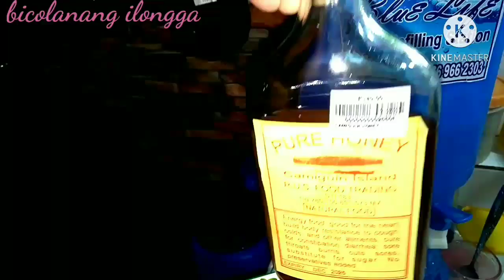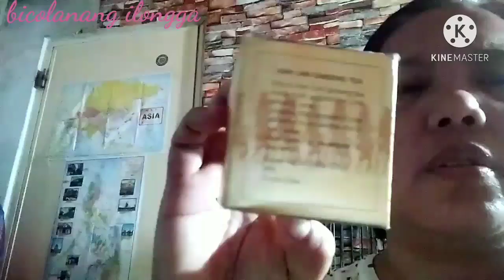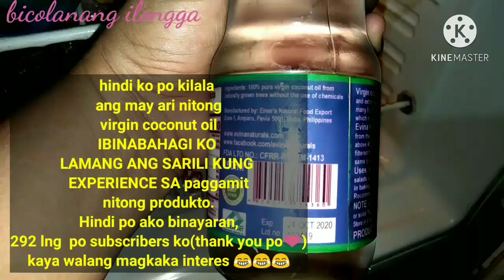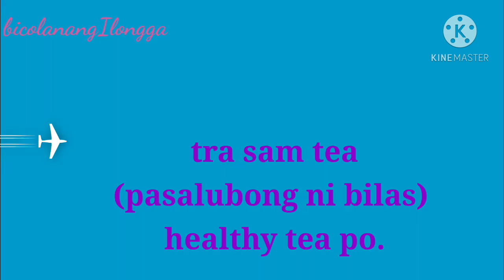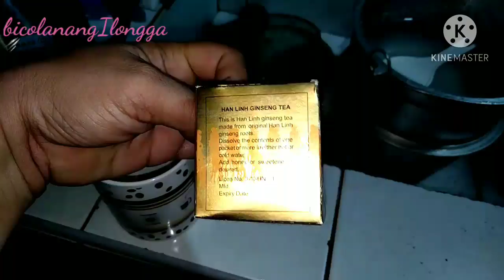IntralifeJuice,SanteBarleyPowderJuice,Virgin coconut oil,Honey, treSamTea.My own reviews!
my own reviews of these products
based on my own experience and usage.